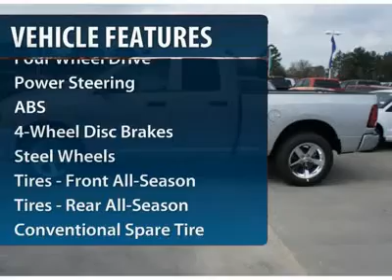2012 RAM 1500 Spring, TX CS226278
2012 RAM 1500 Spring, TX
Stock

Looking for the right car? Today could be your lucky day. With 1 miles, this Bright Silver Metallic, 2012 Ram 1500 equipped with automatic transmission could be yours. Request more information and set up a test drive right away.